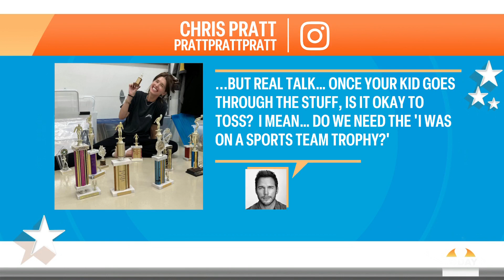Chris Pratt sparks debate over throwing out kids’ trophies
Chris Pratt shared snaps of his wife Katherine’s collection of trophies from her childhood and asked fans if it is okay to throw them away, sparking a relatable parenting debate.